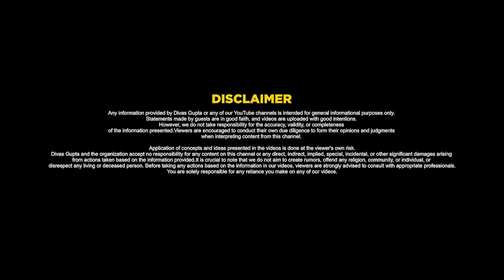Is Your Idea Startup Worthy? | Dr. Ritesh Malik's | Divas Gupta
Social media bombards us with dopamine hits, but there are better ways to get informed.

This episode dives into Dr. Ritesh Malik's insights on how social media can be a double-edged sword.

We'll explore alternative methods for staying informed  and discuss the future of knowledge with Artificial Intelligence (AI). Plus, Dr. Malik unveils the intricacies of  building a successful startup in today's evolving landscape.